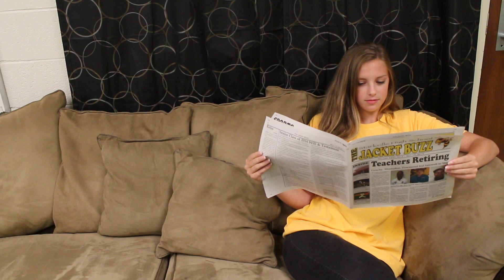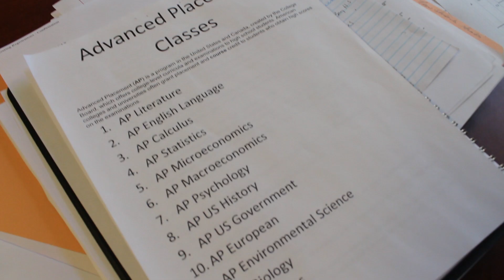October 12, 2016